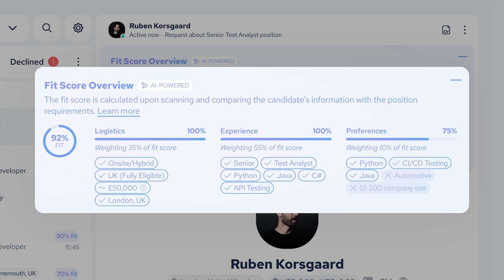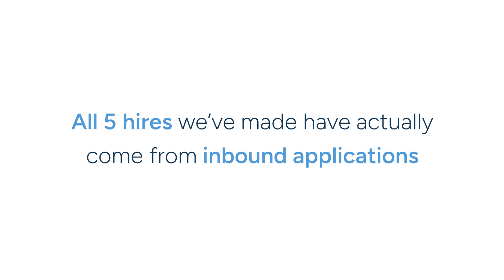Jet2 on cord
“We’ve made five good, difficult hires that we have previously paid agency fees for”

Jet2 suffered from a time-consuming recruitment process due to a lack of quality direct applications. They needed to find a more efficient way to hire quality tech talent.

Simon and Jack from the Talent Recruitment team used cord to recruit five quality candidates within just one month, all hired from inbound applications.

Key highlights from their story include:
• 5 hires in 1 month
• A cost per hire of £380, reduced from £2,500
• 100% positive response rate from active candidates

cord is the messaging tool for hiring teams to source active engineers and make direct hires.
Fill your pipeline with thousands of highly responsive candidates and pay a flexible monthly subscription for access. No hiring fees.
Hiring teams inside some of the world's most advanced technology companies use cord to make direct hires; from recent Y-Combinator alumni to publicly listed technology companies.
These teams tackle some of the world's biggest problems - from developing COVID-19 vaccines and reversing climate change, to building autonomous vehicles.
By making hiring feel more like starting a conversation, cord lowers the barriers to entry and enables whole teams to be built that wouldn't otherwise exist.